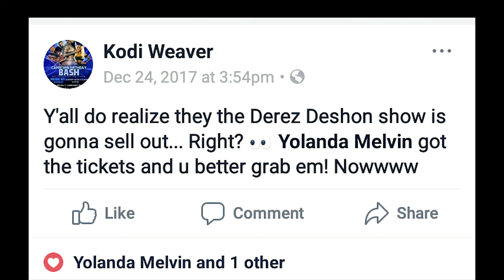DEREZ DESHON VLOG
Derez Deshon performance @IKON in Florence, SC.